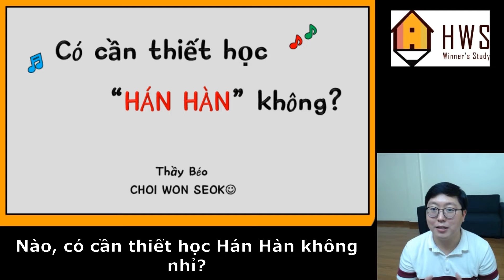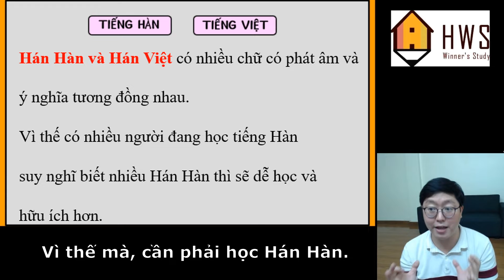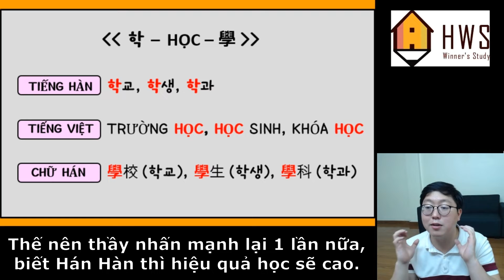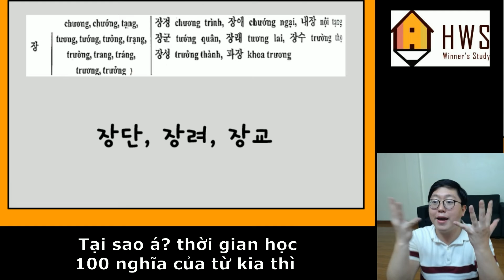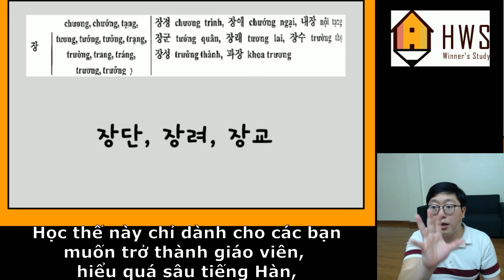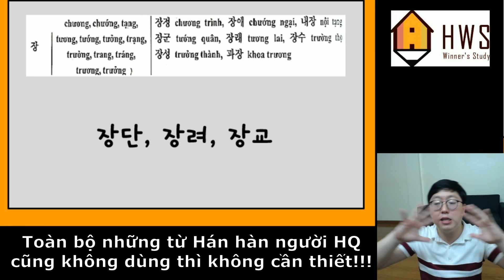Khi học tiếng Hàn Có cần thiết học Hán Hàn không?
[수정] 8:39 "장" x  "장단"ㅇ